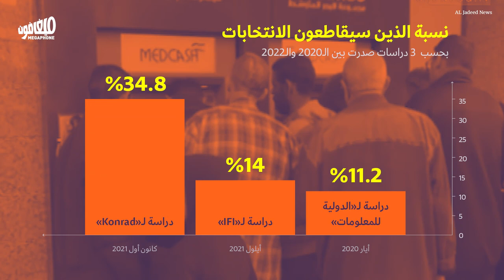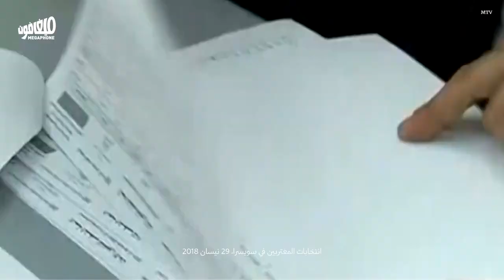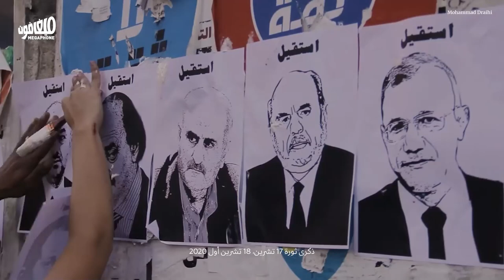Voter turnout: A challenge for the opposition | نسب الاقتراع: تحدٍّ في وجه المعارضة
نسبة المشاركة بالانتخابات النيابية القادمة ستؤثر بشكل مباشر على النتائج، كما أن المقاطعة يمكن أن تزيد أو تُقلل من فرص فوز المعارضة.
The voter turnout in the upcoming parliamentary elections will directly affect the results, and a boycott can increase or decrease the chances of the opposition winning.

Timecodes:
00:00 Participation percentages نسب المشاركة
00:29 Ruling parties and participation السلطة والمشاركة
01:13 The opposition and participation المعارضة والمشاركة
02:15 Boycotting and participation المقاطعة والمشاركة